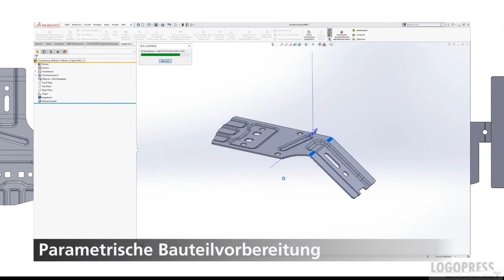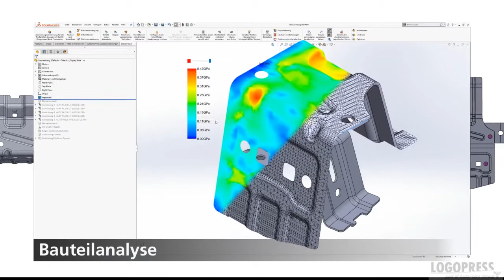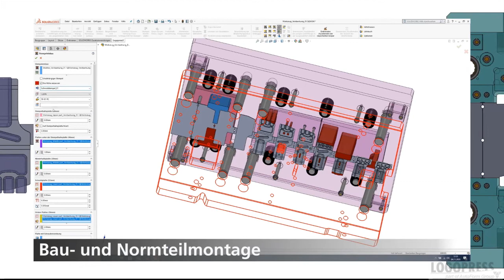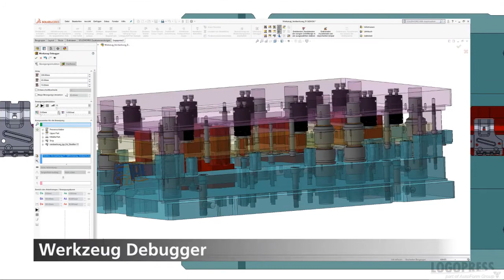Logopress - Softwarelösung zur Werkzeugkonstruktion & Prozesssimulation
Die Konstruktion von Stanzwerkzeugen, besonders von Folgeverbundwerkzeugen und Umformwerkzeugen, stellt ein eigenes Fachgebiet dar. Erzeugt werden von den Werkzeugen mitunter komplexe, stabile und günstige Bauteile aus Blech, die im Erstellungsprozess nicht nur zugeschnitten, sondern auch gekantet und geformt bzw. gezogen werden.

Mit den erweiterten Funktionen von Logopress wird der Konstruktionsprozess von Stanzwerkzeugen geführt, immens beschleunigt und technisch verbessert. Der Entwickler wird von der Abwicklung über die Streifenerstellung bis hin zum Werkzeugaufbauassistenten, der u.a. eine leistungsstarke Bibliothek mit Standardkomponenten erhält, mit vielen zeitsparenden Features unterstützt.